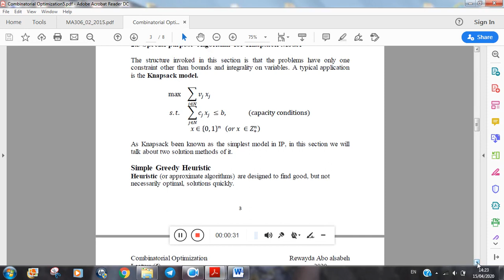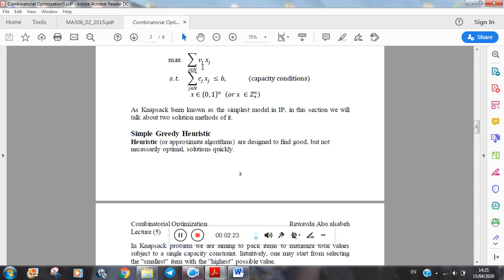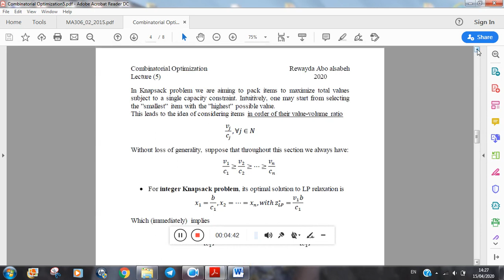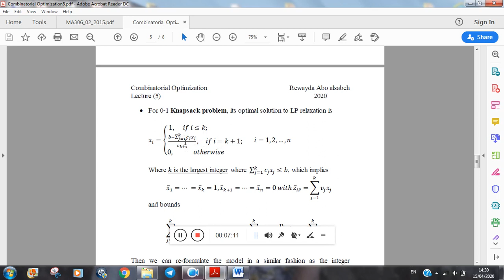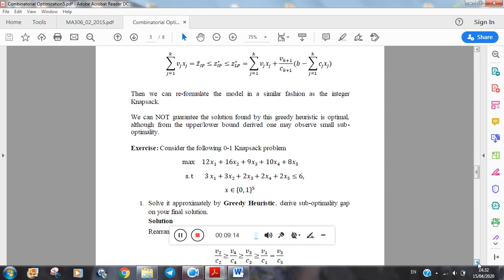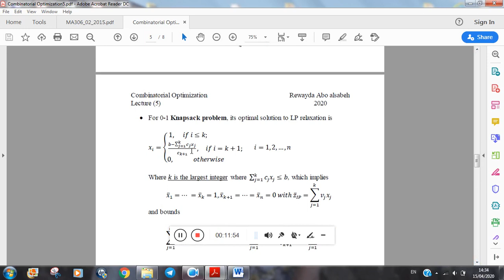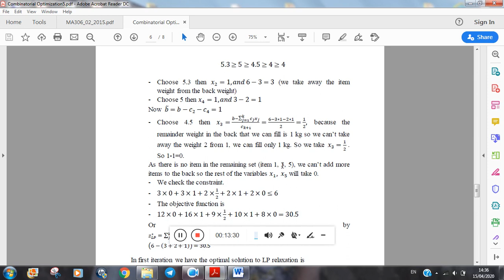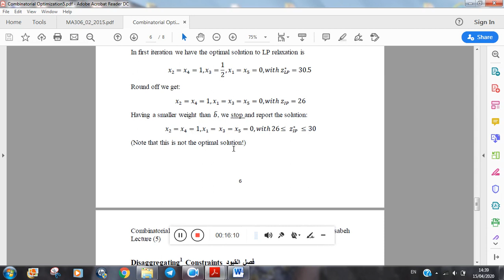Simple Greedy Heuristic algorithm for Knapsack Model